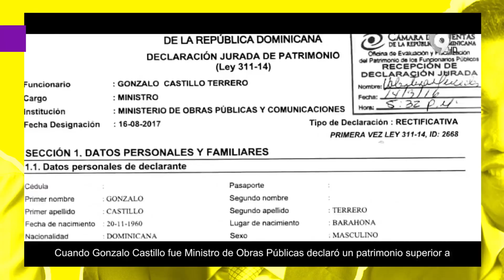Capítulo 1/Gonzalo Castillo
Gonzalo Castillo, involucrado en: robo de las carreteras, sobornos de Odebrecht, desfalco de Helidosa y enriquecimiento ilícito. Ahora quiere ser Presidente de la República, pero no despega en las encuestas.